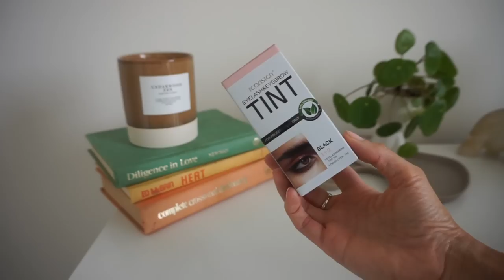LIFESTYLE MONTHLY FAVORITES | Makeup Skincare Fashion & Food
Hey Everybody!
Todays video is a wrap up of all the things Ive been loving for the month of July. I have food, beauty & fashion that I have been loving this month. I hope you guys enjoyed!

FAVORITES

FOOD
Smores Chobani Creamer